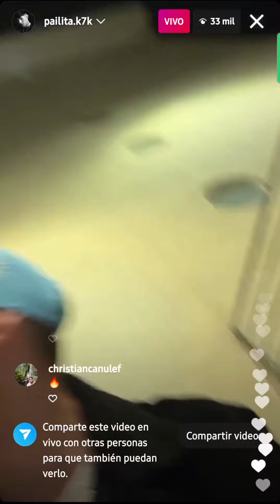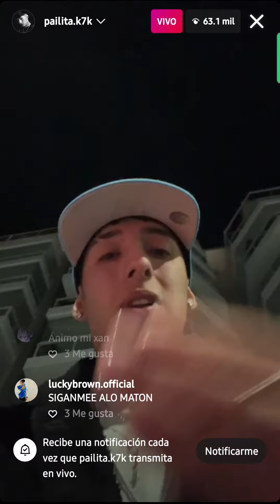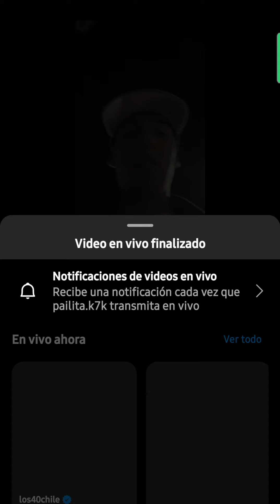Pailita habla de la relación que tiene con su ex y más el Tik Tok que subió